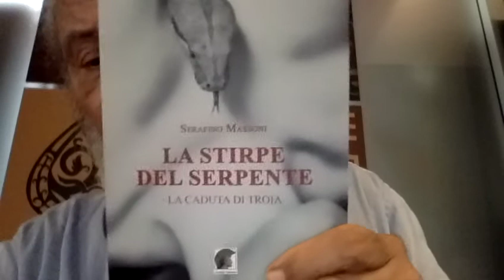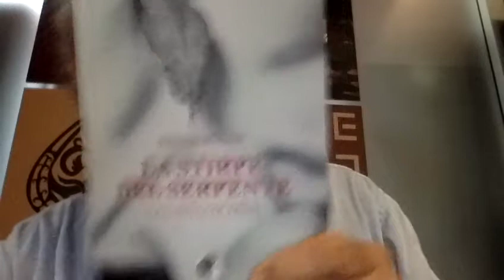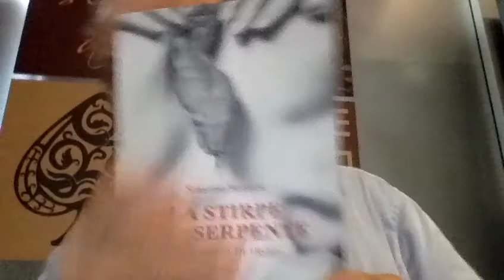DONNA E' BELLO by Alexandria Ocasio Cortez